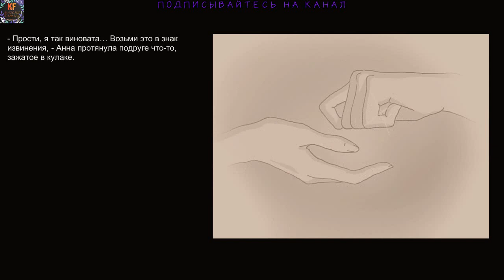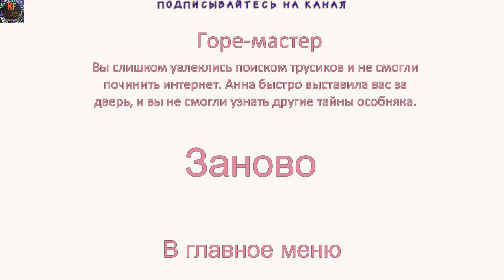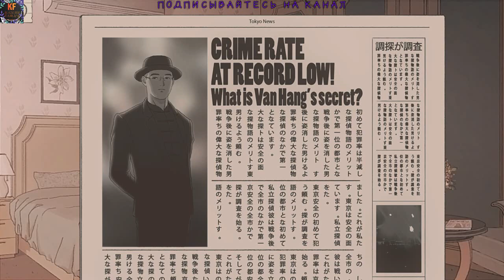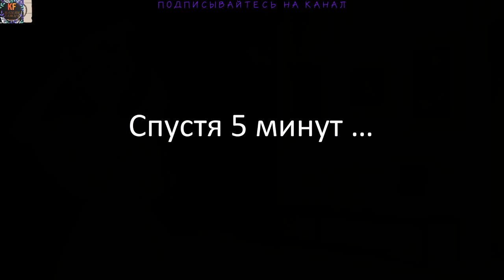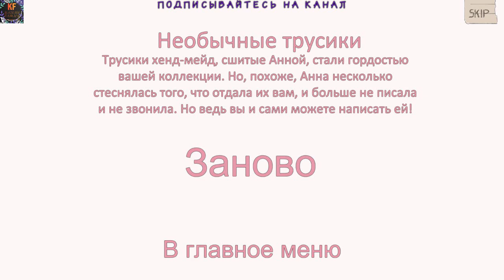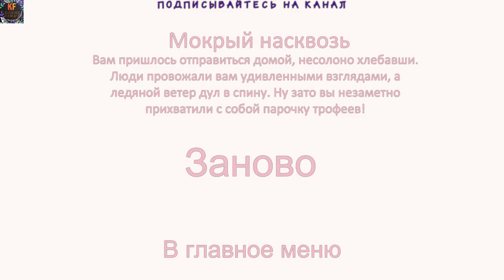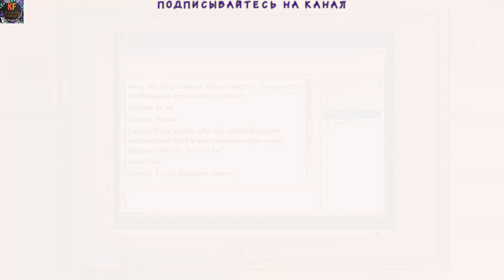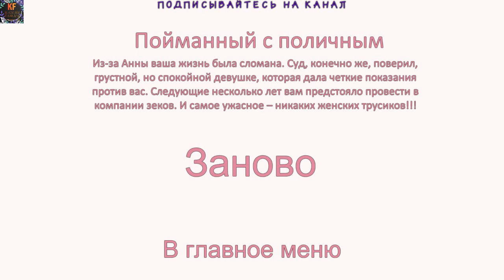Pantsu Hunter Любительница тайн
Pantsu Hunter Back to the 90s Любительница тайн 3
Кендзи Кодзима - молодой и способный энтузиаст, покинул свою родную провинцию и поступил в один из университетов столицы. Но без помощи родителей жить и учиться было очень сложно, поэтому паренек начал осваивать разные профессии и в итоге стал мастером на все руки. Но главным в его жизни было не достижение научных высот, а поиск настоящей любви. К сожалению, с любовью было не всё так просто, но на помощь пришла самая неожиданная вещь - трусики! По ним Кендзи научился определять психотип девушки. На своём пути он повстречает разных девушек: игривая милашка, симпатичная пацанка, застенчивая тихоня, ледяная красавица. Но сможет ли он в итоге найти свою любовь?
Особенности:
Уникальная стилистика аниме 80-90-х годов
Анимированные фоны и лица девушек
Оригинальный саундтрек, созданный с помощью старых синтезаторов и не только
18 трусиков для вашей коллекции
Множество непредсказуемых исходов. Будьте аккуратны
9 дополнительных сцен, раскрывающие прошлое героинь
Мы в фейсбуке
.facebook.com/deniskocherga110692
Я в в youtube:
Наша аниме группа в вк:
Наши контакты ( есть товары в группе )